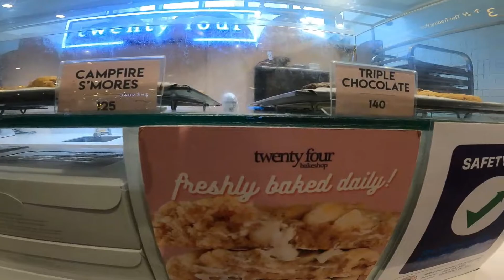When Liam Eats a Snack at Twenty Four Bakeshop • Sweet Finds in BGC!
After our session in GAOC, We were super hungry and had a snack at Twenty Four Bakeshop in One Bonifacio High Street Mall.   It was a great find because beside that it was yummy, they daily baked their cookies! Making it fresh and extra good!

Thank you again for following and watching When Liam Eats!!!